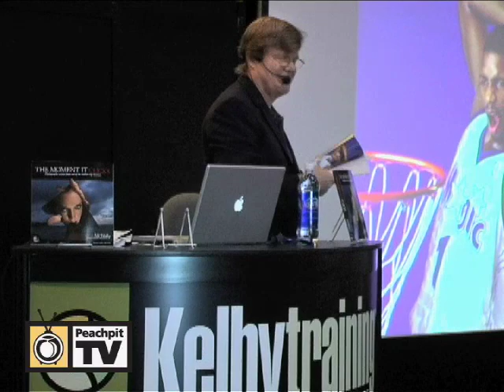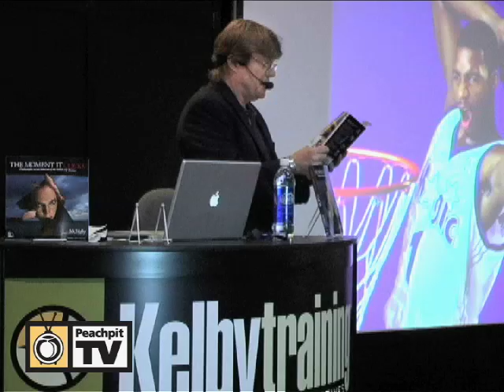Joe McNally - A Photographer's Best Piece of Equipment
In this exclusive video he reveals what the most important pieces of equipment are in a photographer's bag. McNally has also authored best selling books including: Hot Shoe Diaries, The: Big Light from Small Flashes, and The Moment It Clicks, The: Photography secrets from one of the world's top shooters.